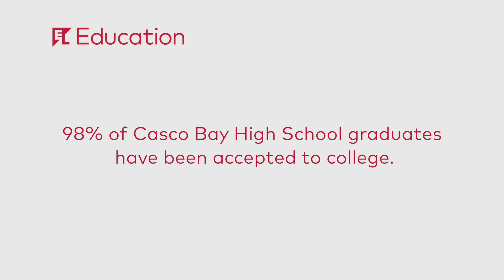Schoolwide Structures for Standards-Based Grading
A parent, a student, a teacher, and the principal from Casco Bay High School in Portland, ME, discuss the structures necessary to reap the benefits of standards-based grading.